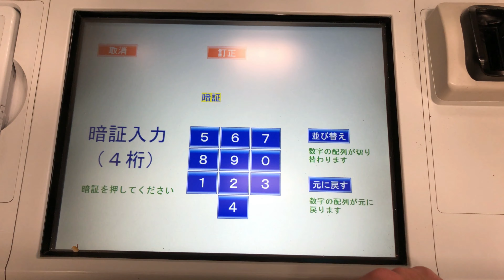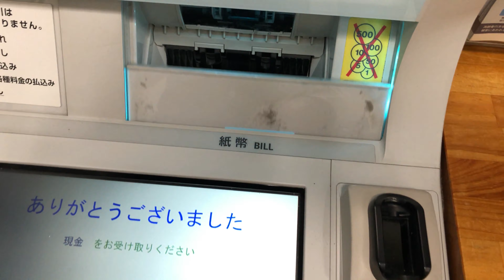【相模原市 南区】横浜銀行 古淵支店 イトーヨーカドー古淵店出張所 ATM